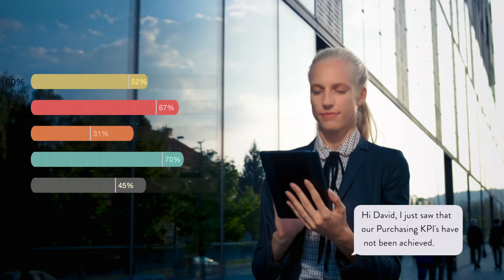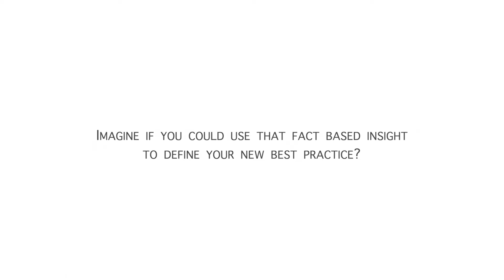mavIMAGINE LIVE I 19-05-20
Coming to a (Home) Theater Near You! For the first time ever, we will be bringing our annual product update to you live. Join us (virtually) on May 19th for an inspiring event full of transformative insights from companies like yours.